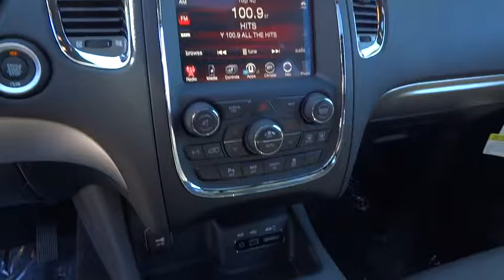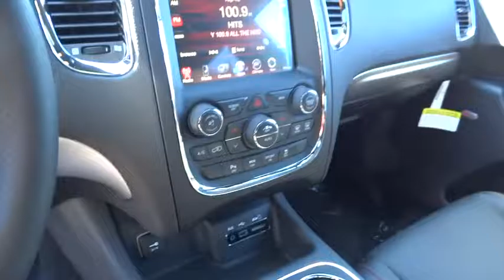2017 DODGE DURANGO Santa Rosa, Petaluma, Marin, San Francisco, North Bay, CA HC643665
2017 DODGE DURANGO

2727 Dowd Dr.

Navigation, Heated Leather Seats, Moonroof, Third Row Seat, TRANSMISSION: 8-SPEED AUTOMATIC (8HP7... 2ND ROW FOLD/TUMBLE CAPTAIN CHAIRS, BLACKTOP PACKAGE, TRAILER TOW GROUP IV. R/T trim, DB Black Crystal Clear Coat exterior. SEE MORE!br /br /KEY FEATURES INCLUDEbr /Leather Seats, Third Row Seat, Navigation, All Wheel Drive, Power Liftgate, Rear Air, Heated Driver Seat, Heated Rear Seat, Cooled Driver Seat, Back-Up Camera, Premium Sound System, Satellite Radio, iPod/MP3 Input, Onboard Communications System, Remote Engine Start MP3 Player, Keyless Entry, Privacy Glass, Steering Wheel Controls, Child Safety Locks. br /br /OPTION PACKAGESbr /POWER SUNROOF, 2ND ROW FOLD/TUMBLE CAPTAIN CHAIRS 2nd Row Mini Console w/Cupholders, 2nd Row Seat Mounted Inboard Armrests, 3rd Row Floor Mat & Mini Console, TRAILER TOW GROUP IV Rear Load Leveling Suspension, 7 & 4 Pin Wiring Harness, Class IV Receiver Hitch, BLACKTOP PACKAGE Durango Gloss Black Badges, GT Gloss Black Badging, Gloss Black Exterior Mirrors, Wheels: 20 x 8.0 Gloss Black Aluminum, QUICK ORDER PACKAGE 25S Engine: 5.7L V8 HEMI MDS VVT, Transmission: 8-Speed Automatic (8HP70), TRANSMISSION: 8-SPEED AUTOMATIC (8HP70) (STD), ENGINE: 5.7L V8 HEMI MDS VVT (STD). br /br /BUY FROM AN AWARD WINNING DEALERbr /The new and pre-owned inventories at Lithia Chrysler Jeep Dodge of Santa Rosa are always stocked with a wide variety of Chrysler, Dodge and Jeep vehicles. The qualified sales representatives and expert auto technicians provide you with a straight forward, no hassle shopping and service experience every time. Come and meet us today at 2727 Dowd Drive; you can see everything our Santa Rosa, CA dealer has to offer! br /br /Plus government fees and taxes, any finance charges, $80 dealer document processing charge, any electronic filing charge and any emission testing charge. (Eff 7/1/12). Price contains all applicable dealer incentives and non-limited factory rebates. You mabr /